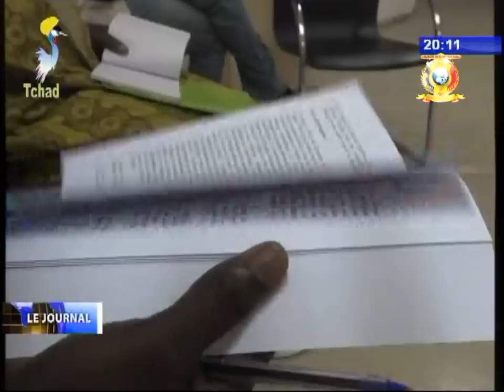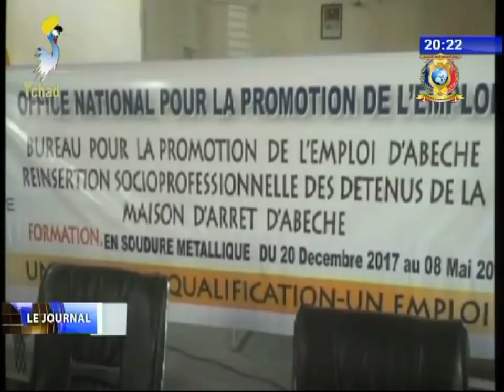Diverses infos du 24 décembre 2017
Titres
1) CLIVAGE ETHNIQUE - Le CSAPR Présente un rapport sur le vivre-ensemble.
2) LITTERATURE - Présentation d'un livre sur les violences et évenements au Tchad.
3) AUTO-EMPLOI - L'ONAPE forme des détenus de la maison d'arrêt d'Abeché.
4) SEMAINE NATIONALE DE LA LANGUE ARABE - Sensibilisation des lyceennes sur le mariage précoce.
5) SANTE ANIMALE - Sensibilisation sur la prévention des maladies des animaux.
6) HYGIENE ALIMENTAIRE - Le maire constate la mauvaise qualité de fabrication d'huile.
7) ASSAINISSEMENT - Salubrité par le parti RNDT LE REVEIL section de Sila.